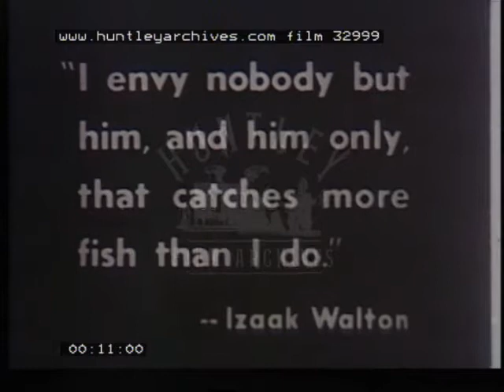Fresh Water Fishing, 1920's - Film 32999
Boy and dog laze on the river bank. Man coarse fishing for trout in waders in the river. Woman struggles to get fish in her basket. A good catch. Salmon leaping. Bear catches fish.